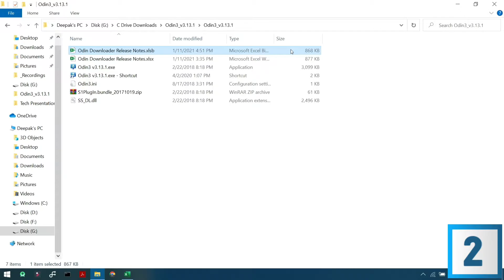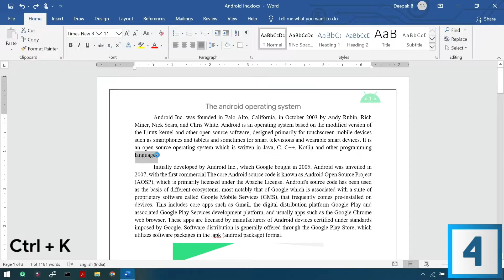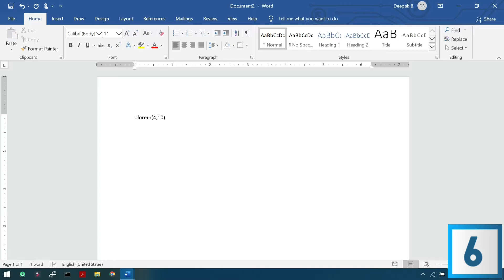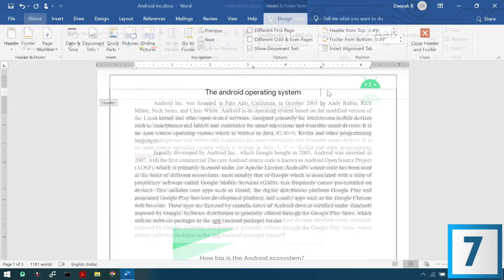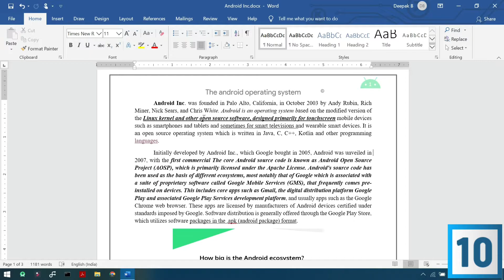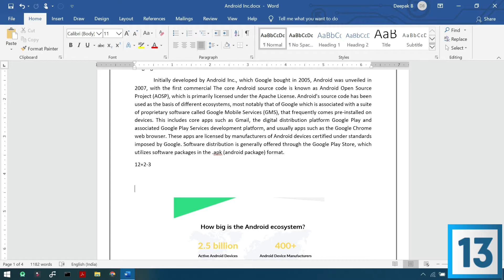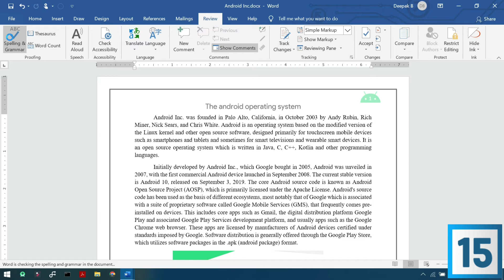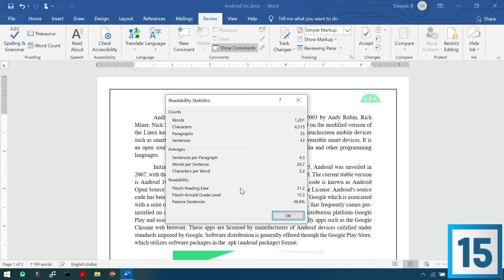15 INSANE MS Office Tips and Tricks.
Here are fifteen insane tips and tricks to master your Microsoft Office Apps usage...

Exult Tech aims at Exploring the Ultimate World of Technology. I try to make quality tech videos including product reviews, smartphone tricks and tweaks, tech tips and more.

Background Music

Outro Music